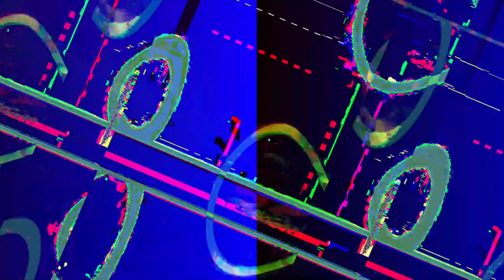[EPILEPSY WARNING] Movie 23 05 19 09h32m33s